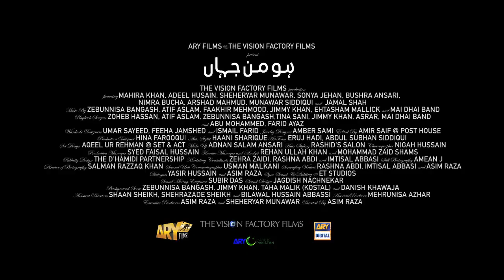EXCLUSIVE BTS – HO MANN JAHAAN | ARY Films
Ho Mann Jahaan is a coming of age urban story set in present-day Karachi. The film revolves around three main characters – Arhan (Sheheryar Munawar), Manizeh (Mahira Khan) and Nadir (Adeel Husain). The story is about their friendship born out of shared experiences, passion for music and aspiration for fame. Sonya Jehan plays the role of Sabina, a powerful independent character symbolizing strength and wisdom. The film is a reflection of the current dichotomy that exists in our society where we talk of free will but readily accept conformity. Parents impose restrictions and dictate terms, because they love their children but at times don't understand them. This is a film of many layers, connecting to both younger as well as the older generation.

Directed by : Asim Raza
Produced by : Sheheryar Munawar And Asim Raza
Written by : Yasir Hussain

Cast : Mahira Khan, Adeel Hussain, Sheheryar Munawar, Sonya Jehan, Bushra Ansari, Arshad Mahmud, Nimra Bucha , Jamal Shah, Ahmed Ali Akbar